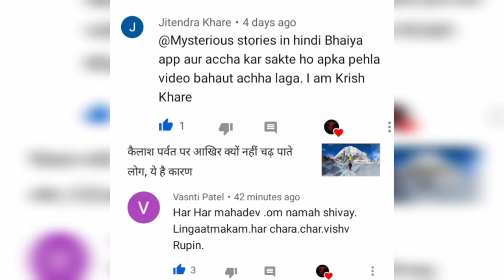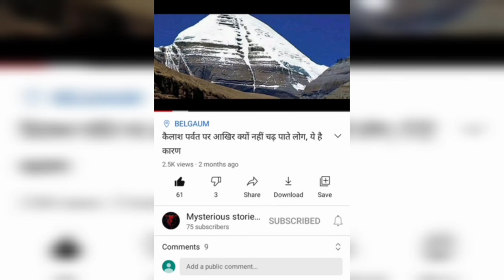Mysterious cave in india | shiv caves | kailash mandir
kailash mandir , Ajanta caves,

1} mysterious stories in hindi
2} hindu temple's
3} hindu god's
4} mysterious caves
5} mysterious cave
6} kailash mandir
7} shiv mandir
8} shiva
9} god shiva
10} Ajanta caves
11} shiv mandir
12} mysterious
13} god's
14} caves